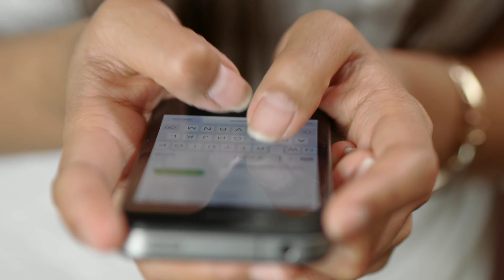कसम सीरियल से फेमस हुए अभिनेत्री कृतिका सेंगर और मिथुन चक्रवर्ती के बीच में है क्या कनेक्शन?Kritika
What_ is_ the_ connection_ between_ actress_ Kritika_ Sengar,_ who_ became_ famous_ from_ Kasam_ serial_ and_ Bollywood's_ famous_ actor_ Mithun_ Chakraborty?

Title - What is the connection between Kritika Sengar and Mithun Chakraborty.

Friends, whenever the show Kasam Tere Pyaar Ki Baat Hai, which aired on Colors TV in the year 2016, comes in front of us the name of actress Kritika Sengar, who plays the beautiful Sushil Bahu Tanuja.., who made her debut in this show. Won the hearts of the audience with every quality. On the other hand, the king of Bollywood, Mithun Chakraborty, whom some call Dada and some Mithun da. because he has so much films in his era that people used to be crazy enough to see his films.., so where She used to ring in Bollywood, whereas today Kritika Sengar is dominant in the TV industry.

 But friends, do you know that actor Mithun Chakraborty, who belongs to different backgrounds, and small screen's famous actress Kritika Sengar have a very deep connection with each other, yes very deep, about whose connection these connections  You too will be surprised to know...!

So after all, what is the connection between these two, if you also want to know, then watch the video till the last. , but before that you do not forget to like the video for these two artists.

Actress Kritika Sengar has presented her characters very beautifully on screen in all the serials she has done in the TV industry till date..., whether it is Tanuja's character in the serial 'Kasam Tere Pyaar Ki', or Talking about the character of Aarti in the serial *Remarriage*. , every character of her has that quality which attracts the audience towards her, while on the other hand, what did she say about actor Mithun Chakraborty... Leaving each and every one of the actors behind, you will hardly know that there can be a deep connection between these two actors from different backgrounds. ..., so after all what is it that connects them to them. , so just don't add to your desperation and tell that actress Kritika Sengar has a connection with Mithun Chakraborty because. , her husband Niketan Dheer considers Mithun Chakraborty as his godfather ..., yes you would hardly know that actor Niketan Dheer i.e. Kritika Sengar's husband would speak today. If you are ruling the wood industry, it is because of actor Mithun Chakraborty..., now you must be thinking that if actor Niketan Dheer's father is an actor himself, how will he help Mithun Chakraborty..., so Let us tell you that Pankaj Dheer i.e. Niketan's father Pankaj Dheer had asked Mithun Chakraborty to make his son debut in Bollywood…, because as you all know that Niketan Dheer's father Pankaj Dheer has something in the Bollywood industry. Was not able to do much wonders that he was often sported in the role of a villain in films ..., which he did not get any iconic character till date, so Mithun Chakraborty had helped him a lot in this time. ., where he had made a career of Niketan Dheer on one hand, he proved his friendship too, that's why Kritika Sengar... considers him like her father and along with Kritika Sengar in taking every big decision. .., her husband Niketan Dhir also consults Mithun Chakraborty, which makes their relationship even more beautiful.

 So friends, what would you like to say about the lovely bond between Kritika Sengar and Mithun Chakraborty...?  You must tell us your opinion by commenting in the comment box and also do not forget to subscribe our channel to know about such spicy news related to TV world.